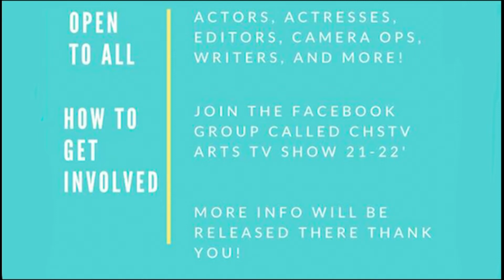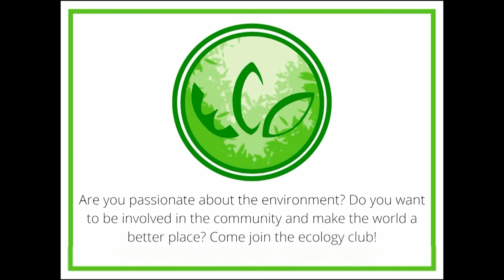10/29/21- Lions LIVE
Welcome to Lions LIVE's Halloween Episode!  Watch to find out about important happenings, clubs, and the spooky disappearance of one of our anchors!